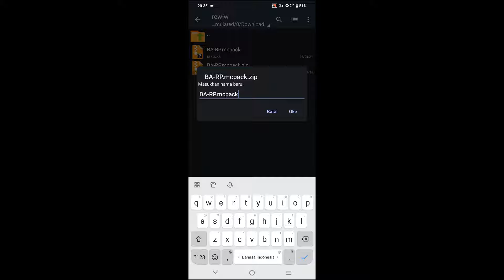Addon Terkeren|Blue Archive Terbaru ada banyak senjatanya+full animasi|V.1.21.2+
Peralatan ngeyoutube
Ngedit=
Kinemaster dan Capcut

Perekam=
Saya pakai Hp = Vivo 25e

00:00 - Full Rewiw
04:15 - cara download+pasang addon

               Link download Addon Blue Archive